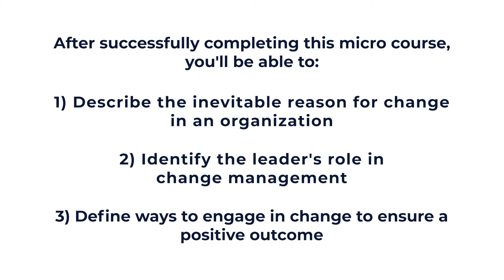CareerPlus - Navigating Change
Change is hard. It is also inevitable. These fast-changing times require us to be nimble and able to adapt. This micro course will cover types of change and their effects on self and others. You will learn how to manage and/or cope with change personally and develop ways to lead others through change. This micro course will focus on navigating change as an opportunity, rather than a threat.

This class begins August 1 and completes at your own pace by August 31.